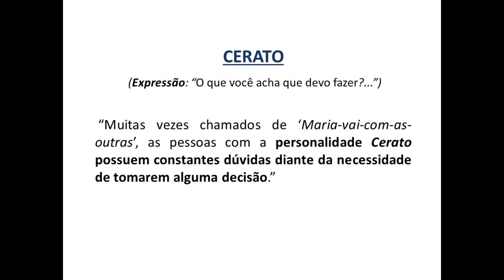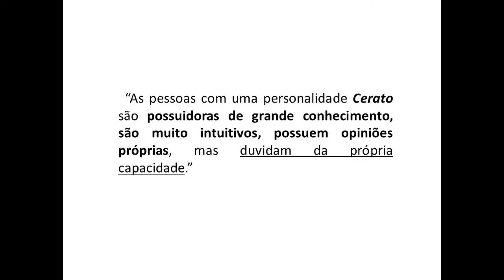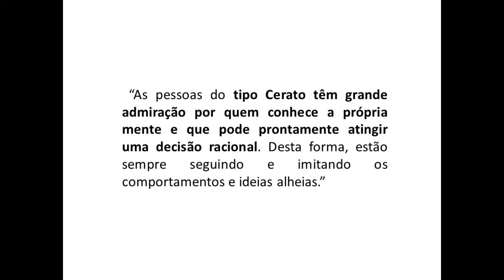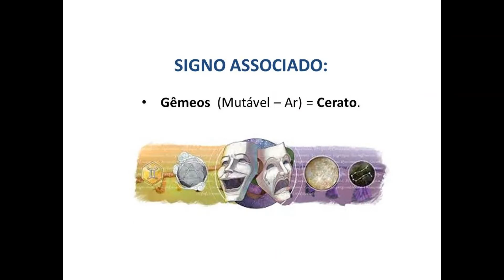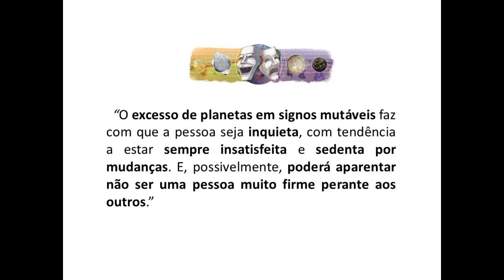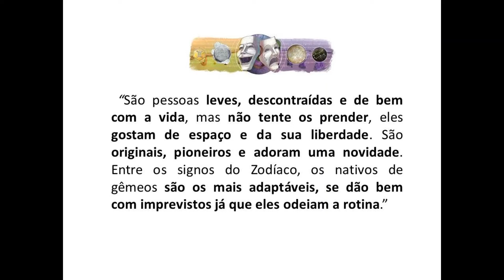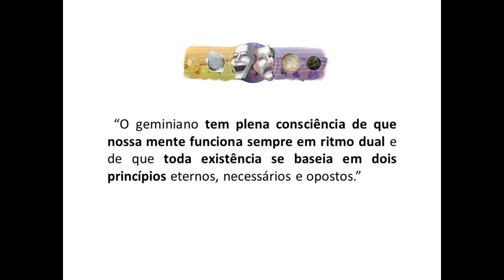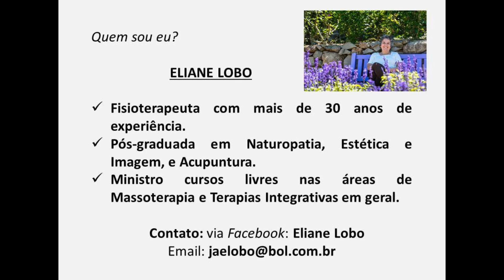Florais de Bach: Os 12 curadores parte VIII: Cerato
Adquira o E-Book: Terapia Floral. Florais de Bach. Manual Prático das Essências Florais. Eliane Lobo. Link para adquirir o produto

A personalidade Cerato tem uma excelente percepção das coisas, mas fica inseguro se as suas ações e reações diante dos fatos que se apresentam realmente seriam as melhores, então busca a opinião alheia para que a auxiliem a tomar a atitude ou decisão mais correta. Quanto maior o desequilíbrio, maior sua insegurança, e mais permeável se torna diante das opiniões alheias!